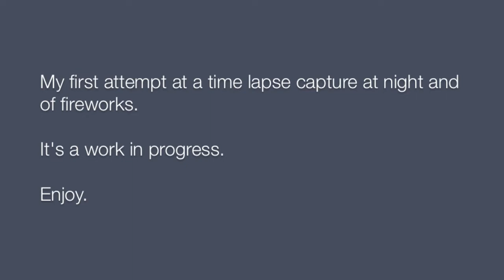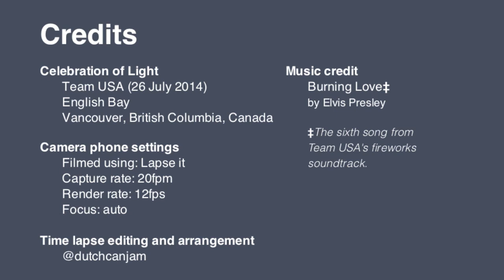Fireworks time-lapse of Team USA (Celebration of Light - 26 July 2014)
The Celebration of Light fireworks competition has been dazzling locals and visitors to Vancouver since 1990.

I decided to experiment doing time-lapse captures of the 2014 fireworks competition.  This year, USA, France and Japan battled it out and entertained hundreds of thousands that came down to see the pyrotechnic displays at English Bay.

This was my first attempt at doing a night time, fireworks, time-lapse capture.  For this capture, I stuck with the same frame rate I’ve used for my other time lapse captures - 20 frames per minute (or one frame every three seconds.)

It's a work in progress.

Camera phone settings:
- Filmed using: Lapse it
- Capture rate: 20fpm
- Render rate: 12fps
- Focus: auto